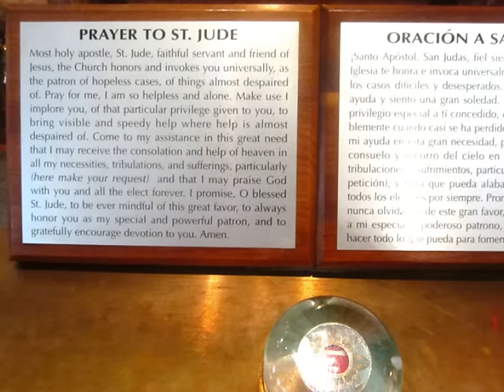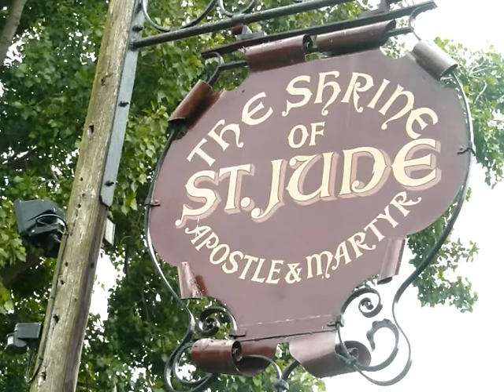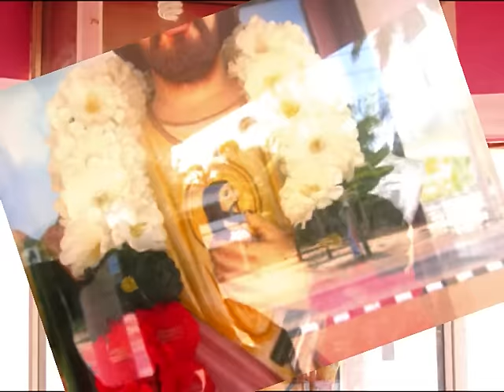Powerful Miracle Prayer to St Jude - Hopeless and Impossible cases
Most holy apostle, St. Jude, faithful servant and friend of Jesus, the Church honors and
invokes you universally as the patron of hope. Please intercede on my behalf. Make use of that particular privilege given to you to bring hope, comfort, and help where they are needed most. Come to my assistance in this great need that I may receive the consolation and help of heaven as I work with my challenges, particularly for the grace of faith, hope, courage and wisdom. I praise God with you and all the saints forever. I promise, blessed St. Jude, to be ever mindful of this great favor, to always honor you as my special and powerful patron and to gratefully encourage devotion to you. Amen.
May the Most Sacred Heart of Jesus be adored, and loved in all the  tabernacles until the end of time. Amen. May the most Sacred Heart of Jesus be praised and glorified now and forever. Amen St. Jude pray for us and hear our prayers. Amen. Blessed be the Sacred Heart of Jesus. Blessed be the Immaculate Heart of Mary. Blessed be St. Jude Thaddeus, in all the world and for all Eternity. Amen.
For the intentions of those who have no hope, for those who are sick and living in spiritual and material poverty…
For the intentions of those without a job and means of income and those living in a state of depression, and frustration…
For the intentions of those leading a sinful life and a life without conscience.. For Hardened sinners, criminals, warlords and those perpetuating violence and crime, that they may be lead into repentance.
For the intentions of the youth of this world, for the grace of purity and deep holiness and for a deliverance from the current vices of this world -  drugs, alchohol, pornography, fornication, violence and all forms of sexual immorality.
For the families around the world, that the works of the enemy against family the domestic church will be defeated and that all the families stay united in love.
For all the leaders in our political, social, military, beuraucracy, corporate, law enforcement and legislative systems that each one of them may be filled with the Holy Spirit..
For the Holy Catholic Church the Pope, the Cardinals, the Curia, the Bishops, the priests and all the religious and seminarians to be protected and filled with the Holy Spirit
For all the non Christians, that they will come to the light of Christ and for peace, love and unity among all religions and denominations.
For all the souls in purgatory and all the people living and dying today, that they will be saved by the loving kindness and mercies of God.
Having prayed for the intentions of the world, we now turn to St Jude and repeat this invocation 9 times being confident about the special intention we are praying for and also for the gift of courage, hope, faith and wisdom to submit and to discern the will of God.